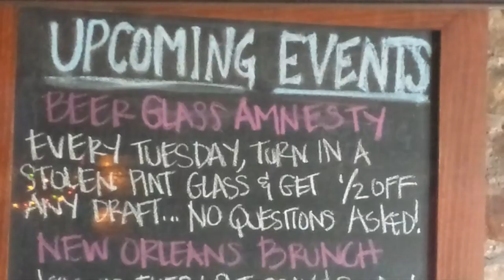On a Sunny Day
Cause that's the way you make me feel
I think about you
As our time flys by
I've got angel by my side

Every time I see you Smile
it just makes me want you
More
Another Year has come and gone
And I couldn't want you
More

So I think about you
On a Cloudy day
Then I feel the sun upon my skin
And your
Loving way
Feels like a bird inside my heart

Smile
More
More

Lead / over verse

Smile
More
Another Year just passed us by
And I couldn't love you
More

1x intro

on a
Sunny day